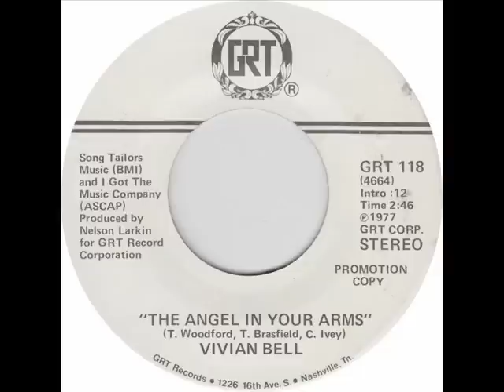Vivian Bell "The Angel In Your Arms"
This lovely lady recorded from roughly 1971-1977 from what I was able to discover, and this #71 hit from 1977 was her sole charting single. Of course, this tune, a cover of Hot's #6 pop hit from the same year, would later be a hit for Barbara Mandrell. Robin Lee also charted with it as well. Not bad, so take a listen!